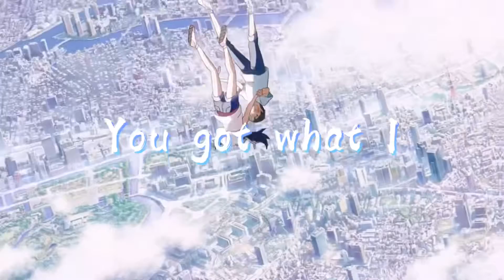Weathering with You edit- Please Me; Bruno Mars